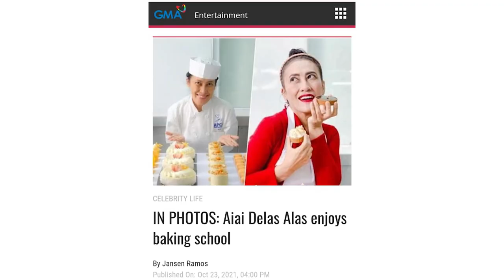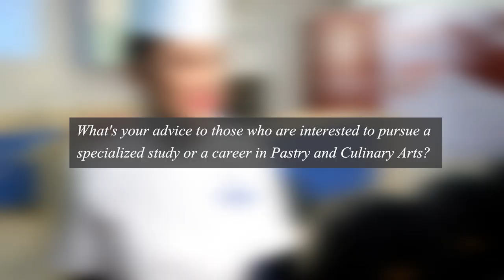APCA Philippines | Fun Q&A with Ms. Ai ai delas Alas-Sibayan - APCA Alumni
Fun and Insightful question and answer session with Ms. Ai Ai delas Alas-Sibayan.

Registration for hands-on pastry workshops is ongoing.